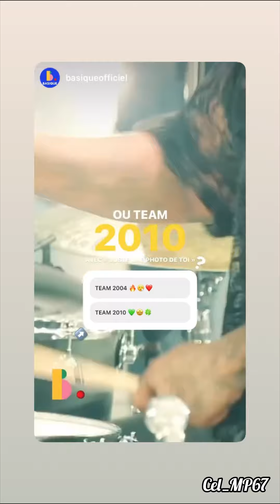M.Pokora "Instastorie " Concert à Pau/ SIG STRASBOURG